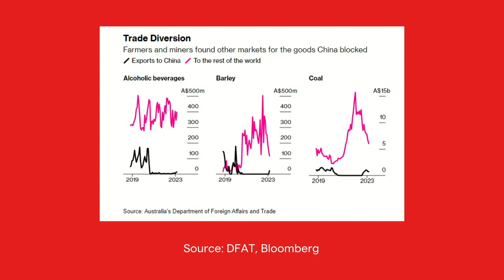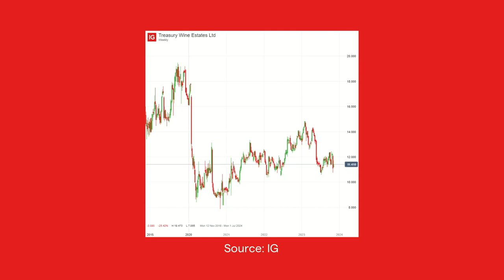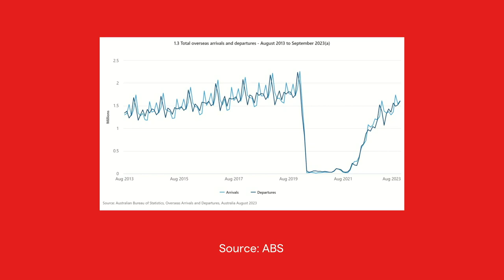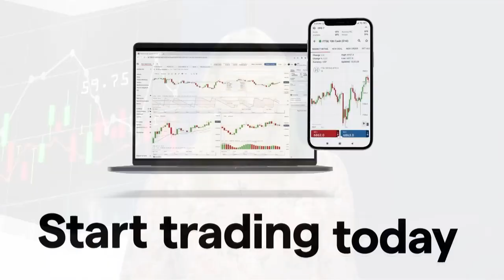Macro Intelligence: Prime Minister Albanese reopens diplomatic trade with landmark China visit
In this week's Macro intelligence, we explore Albanese's landmark visit to China and its impact on markets. Will it open the doors for stronger traderelations and a tourism revival?